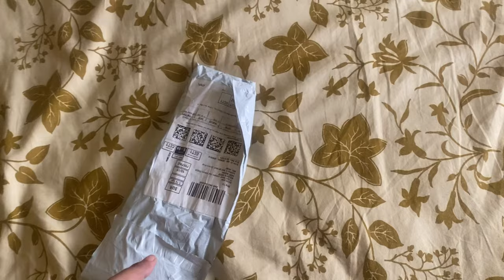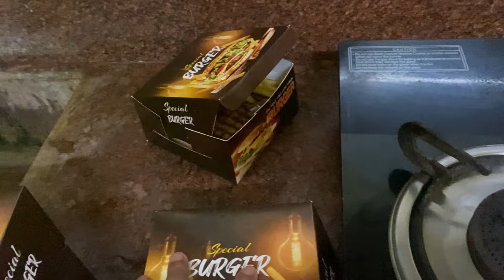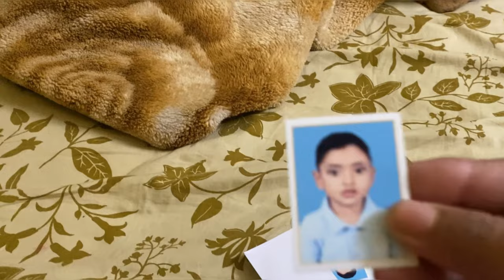The big day !!! Adrik's interview day 😥